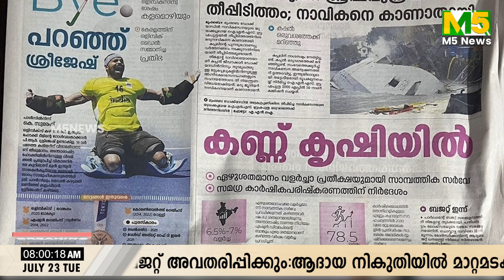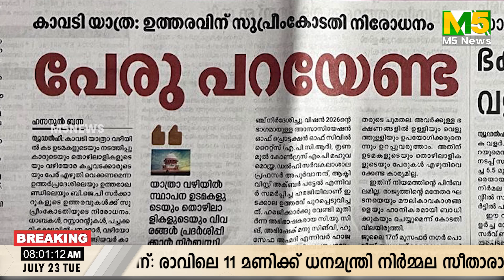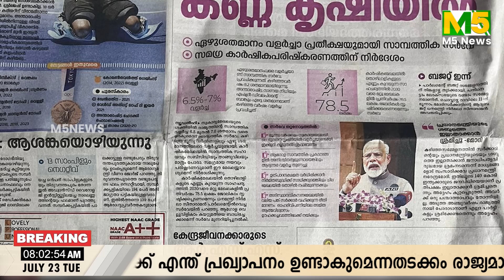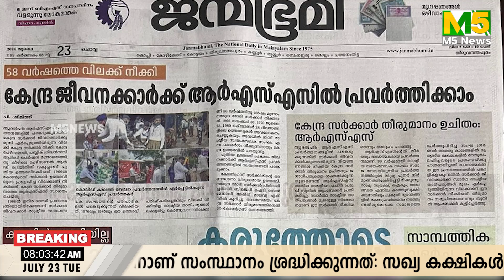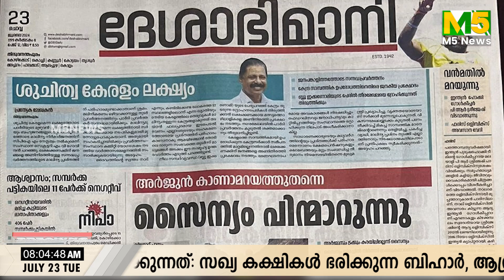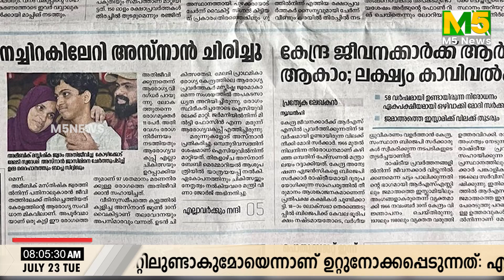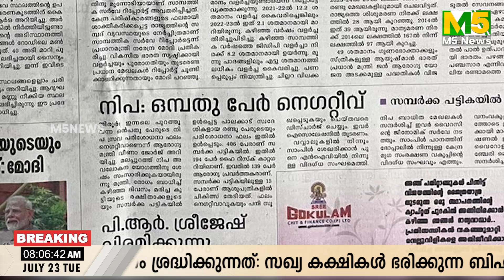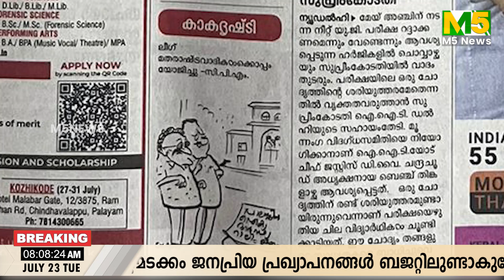ഇന്നത്തെ പത്രങ്ങൾ പറയുന്നത് ..|News Paper Analysis|Today News Malayalam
ഇന്നത്തെ പത്രങ്ങൾ പറയുന്നത്